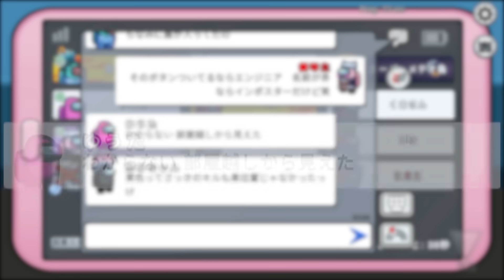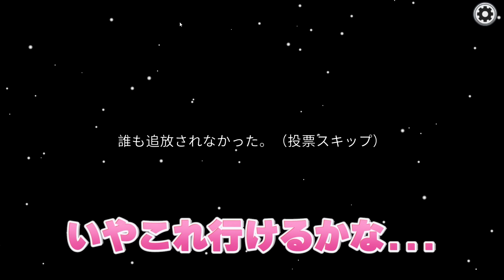【Among Us】相方が落ちたので好き放題雑キルして暴れまくった結果ｗｗｗｗｗｗｗｗ【宇宙人狼】【アモングアス】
抜けはだめ！

■Instagram■ 自撮りや実写の写真あるよ～！